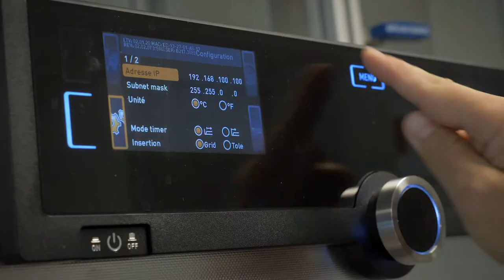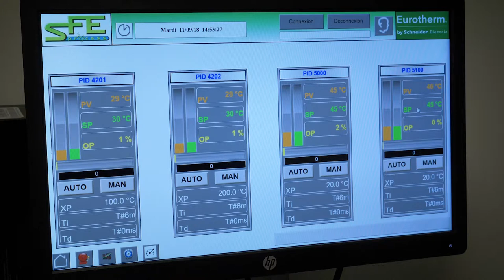SFE Process extraction fractionation system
Let’s discover a new SFE Process video: Supercritical fluid extraction and fractionation of liquids! SFE Lab 100 ml 1000 bar with ultrasonic probe on autoclave and fractionation column is designed for ISIPCA students, dedicated to perfume and cosmetic application. The feed in the extractor is not warmly extracted and thermo sensitive materials are then respected. Liquid mixtures can be separated by supercritical fluid in the column. This system arises many advantages, producing free solvent raffinate and extract through a continuous operating process